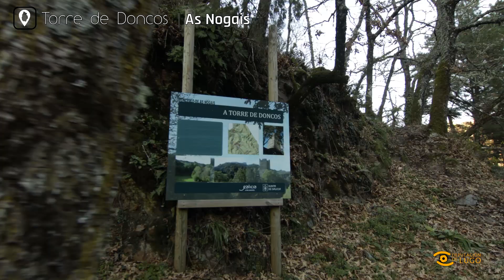Descubrindo Lugo: Torre de Doncos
🚶 A Torre de Doncos, un dos símbolos dos Ancares, e moi especialmente do Concello das Nogais, é a protagonista de Descubrindo Lugo.

La Torre de Doncos, uno de los símbolos de Os Ancares, y muy especialmente de As Nogais, es la protagonista de Descubrindo Lugo.